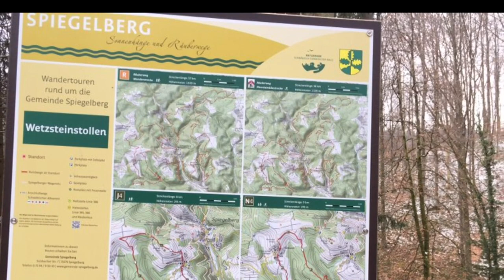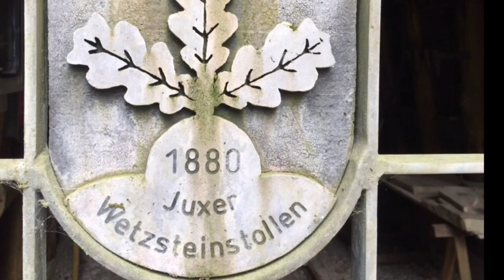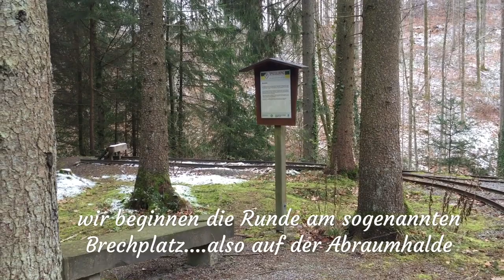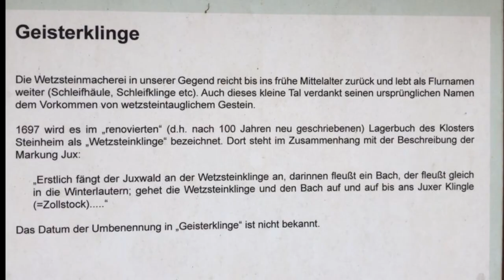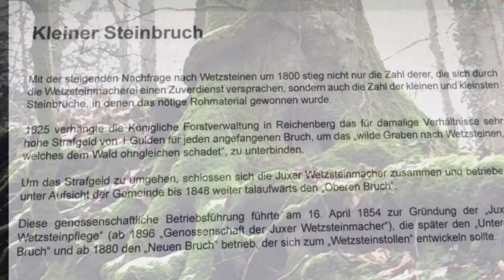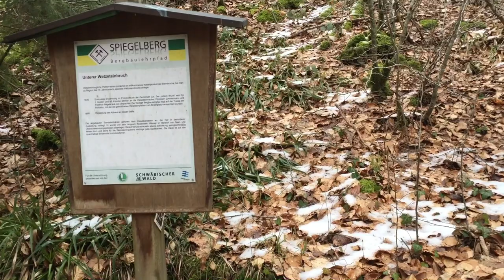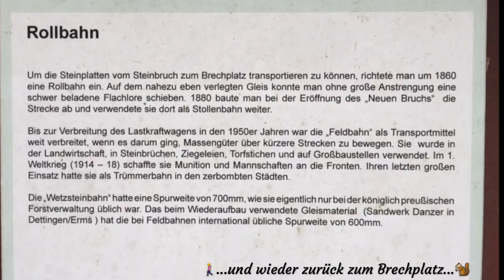Besucherbergwerk Wetzsteinstollen Spiegelberg / Jux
Sonntag 11. Februar 2018
Rundwanderung 5 km  Bergwerklehrpfad Wetzsteinstollen in Jux, Teilort von Spiegelberg, Rems-Murr-Kreis